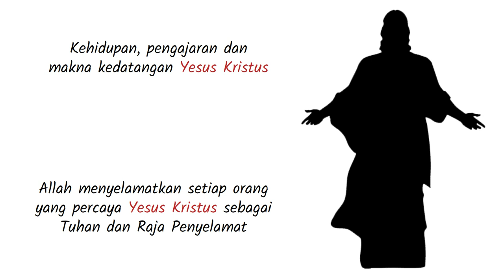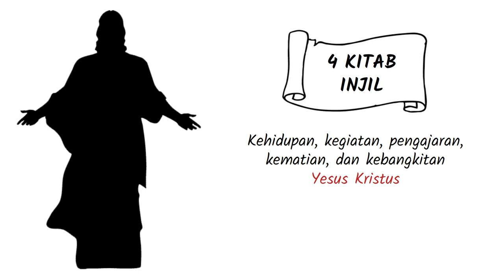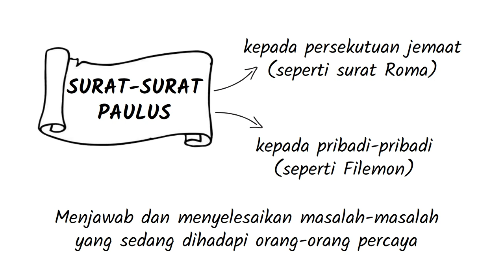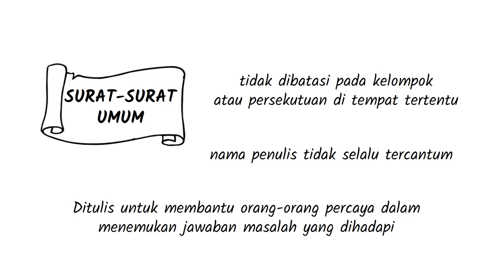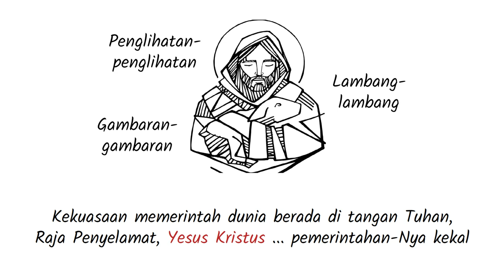Pengantar Perjanjian Baru (PB) - Seri Pengantar Alkitab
Bagian ini merupakan pengantar Perjanjian Baru secara keseluruhan, menjelaskan pengelompokan kitab-kitab yang ada di dalamnya.